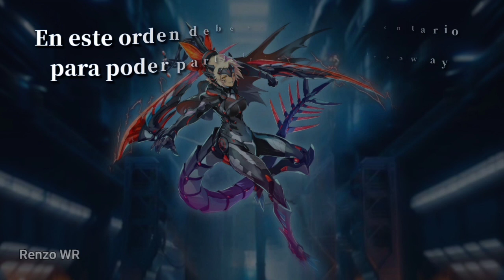New Giveaway x3 Qingting /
Hello Bros! Welcome to a new giveaway on the channel, which arrives Thanks to Pixonic, on this occasion we will be doing a Giveaway of 3 Qingting Drones, follow the steps as indicated in the video to be one of the 3 winners.

2. Put in your comment:
    - Your ID / Platform
    - The answer to the question of the Week

WARNING:
- Do not spam Comments (only comment once on your iD, Platform and Response)
- Do not give more than one answer to the question
- Failure to comply with the rules leads to disqualification
- The Application only records the answer to the question of the Week in the Giveaway video.

Device I use:
LENOVO Laptop
- CPU: AMD Ryzen 7 4700u
- RAM: 8GB + 4GB(Added)
- Storage: 1TB
- GPU: Integrated
- Display: 14.0'' HD
- Battery: 2Cell

ID: VG9Y4Y / Android

『Channel Goals』